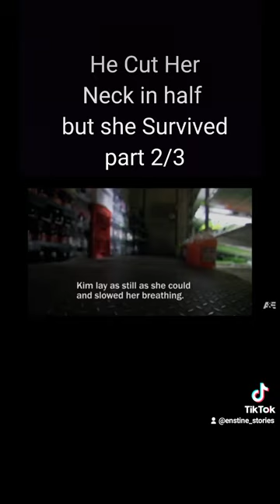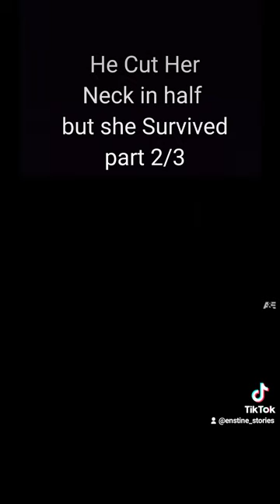She Survived with Her Throat Cut Open part 2/4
I survived truelivestories for information and entertainment